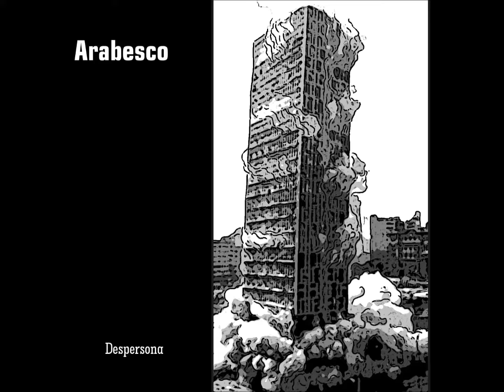Arabesco - Disturbiotipo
Eu arranquei os olhos
Como fiança
O jeito que encontrei
De manter a força

Não senti nada